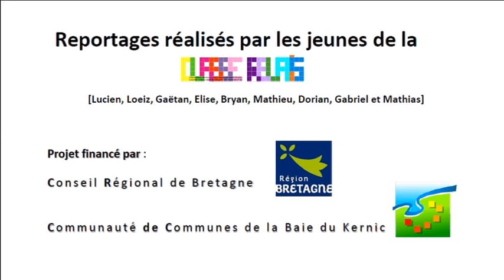Eric Lancelot FJT Webzineco 23 03 2016